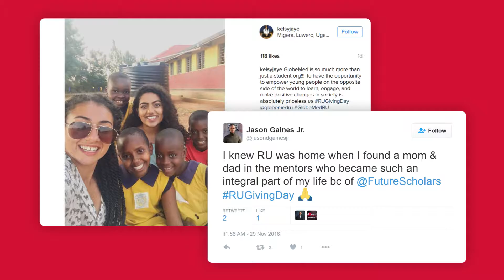RUGivingDay Recap! | Rutgers Giving Day 2016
On Rutgers Giving Day, the Rutgers community came together in support of all things scarlet! Thank you to all alumni, students, and friends from around the world who gave to their favorite Rutgers causes and participated in social media challenges throughout the day! Check out some of the Giving Day excitement!